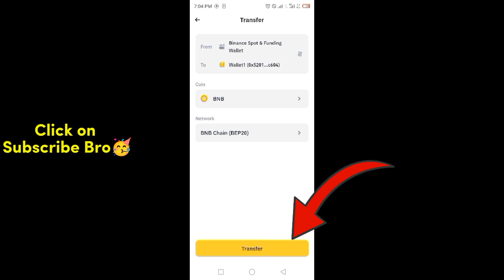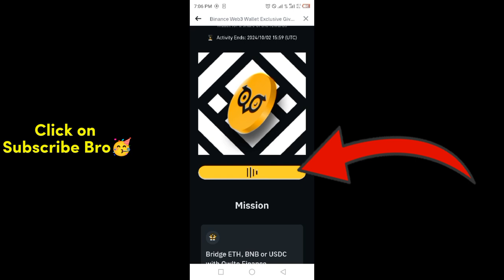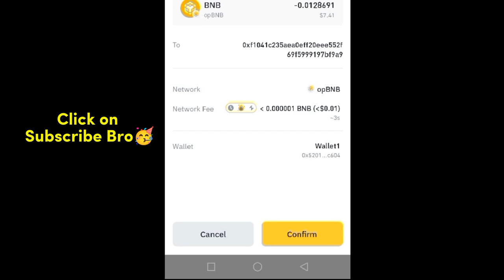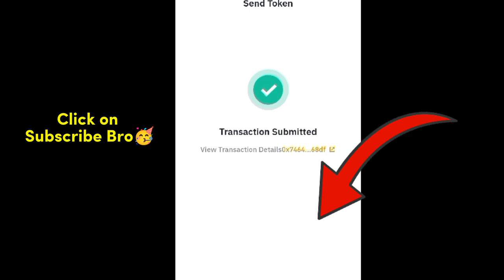Binance Owlto Airdrop | How to Participate?